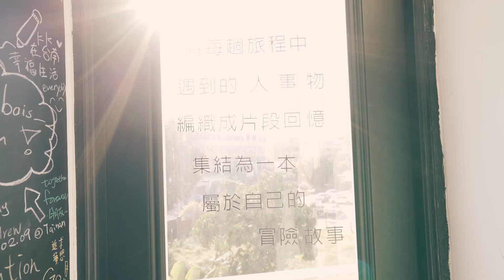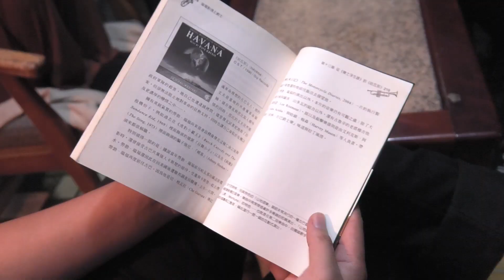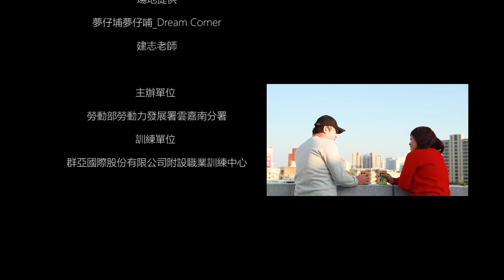2020微電影｜當你對人生迷惘時【收穫 final】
講述的是主角在對未來感到迷惘之時，給自己一個假期，來到了一間名為“夢仔埔”的民宿，在這邊換宿的過程中，遇到來自不同地方的人，透過與這些人的對話得到啟發，結束旅行回到家，也決定繼續追尋當年中斷的夢想。

生活，就是學習
學習，讓求職更加順利~